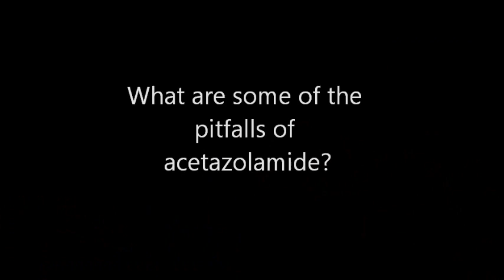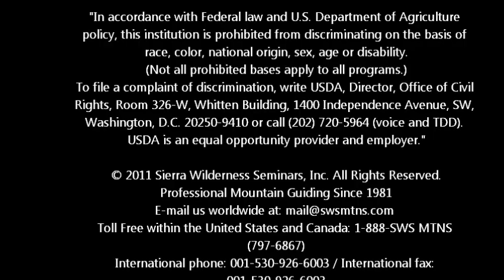Mountain Tips and Tricks 21 Altitude Sickness and Medications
Episode #21 finds JB meeting with SWS Staff Physician Dr. Emily Sagalyn.  This week they discuss the altitude medication acetazolamide(Diamox).  This one is a must watch for anyone who climbs mountains.  MTMT is a regular production of SWS Mountain Guides.